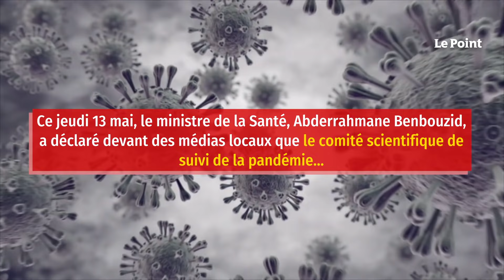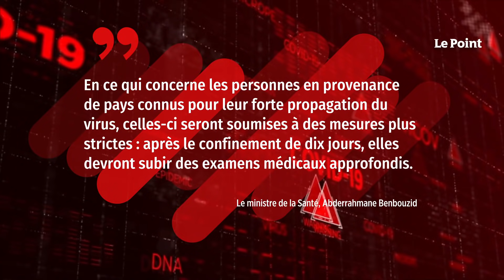Algérie : prochaine réouverture, sous conditions, des frontières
Ce jeudi 13 mai, le ministre de la Santé a déclaré devant des médias locaux que le comité scientifique de suivi de la pandémie a recommandé le rapatriement des Algériens et l'entrée des étrangers « en imposant des conditions strictes ». Un test PCR négatif, d'au moins 36 heures avant le départ, sera exigé ainsi que des tests antigéniques à l'arrivée sur le territoire algérien. Abderrahmane Benbouzid a indiqué que « ces derniers développements ne signifient pas l'ouverture totale des frontières ».